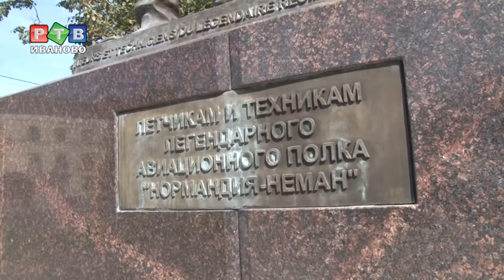Участники мотопробега "ЗиД" в Иванове